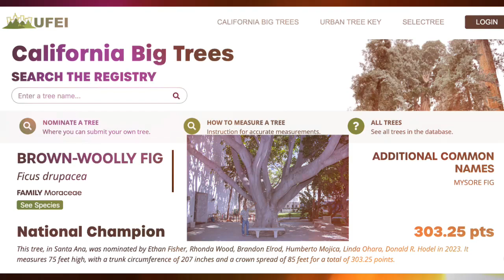Save the Parrot Tree at Santa Ana Main Library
Please visit to learn more about the threat to one of Southern California's most remarkable trees and how you can help protect it, and keep the parrots from killing Richard.